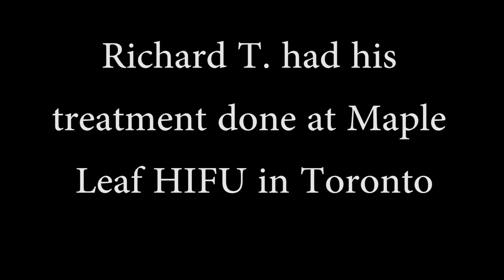What to Expect during a HIFU for Prostate Cancer Treatment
Considering HIFU to treat prostate cancer?  Patient Richard T. discusses his experience undergoing High Intensity Focused Ultrasound to treat his organ confined prostate cancer.

If you are wondering what to expect during a HIFU for Prostate Cancer Treatment, you can learn more about this non-surgical, non-invasive outpatient procedure that is safe and effective.  Richard had his HIFU procedure done at Maple Leaf HIFU in the Cleveland Clinic Canada.  Located in Toronto, Maple Leaf  is the most experienced HIFU clinic in North America for treating men with prostate cancer.

The procedure generally takes only a few hours, recovery is quicker and there are fewer side effects than radiation or surgery.  Find out if you qualify for HIFU to treat prostate cancer